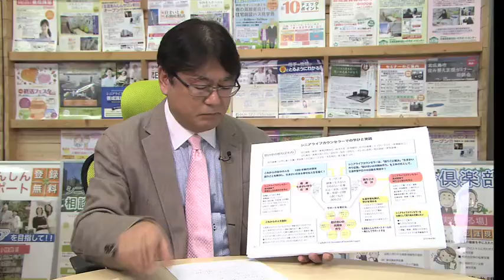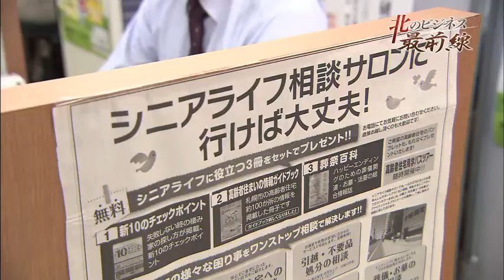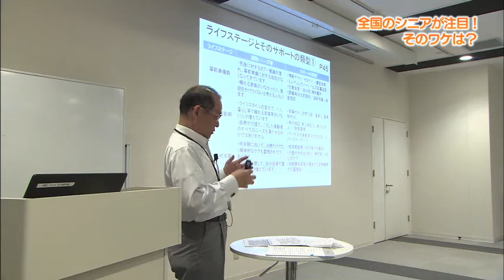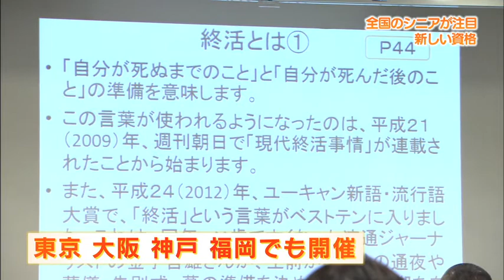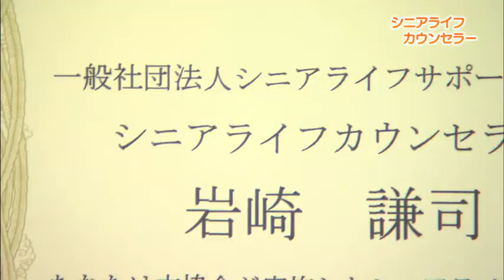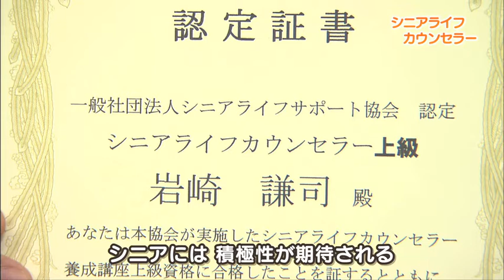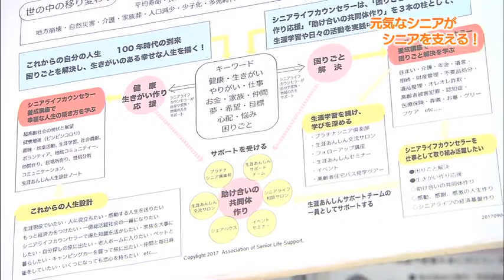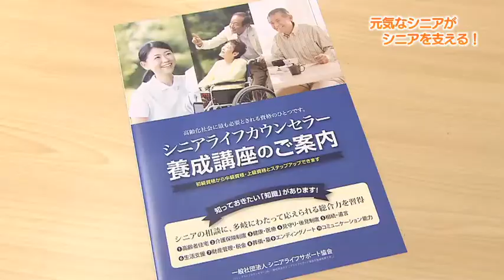北のビジネス最前線「シニアライフサポート協会」後編 2017年10月8日放送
シニアがシニアを支える…。
そのための総合的な知識を習得できる「シニアライフカウンセラー」養成講座とは。